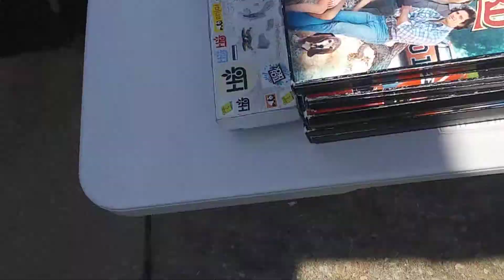my white table TECH DECKING ON this 🌞 day.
I'm having fun TECH DECKING ON my back porch.